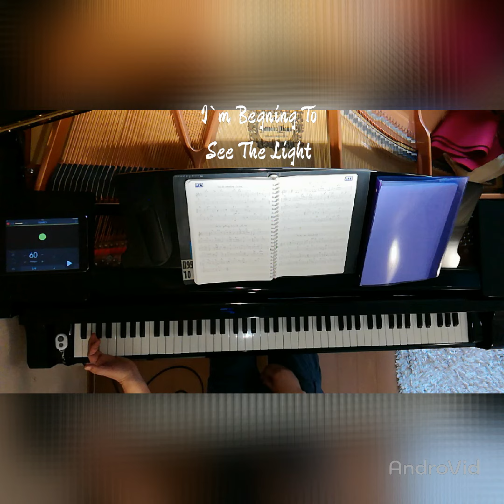ひとりで歌ってみよう🔔ImBeginingToSeeTheLight [KARAOKE ]key of C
Key はCです。イントロは4小節、エンディングは3回リピートです😊